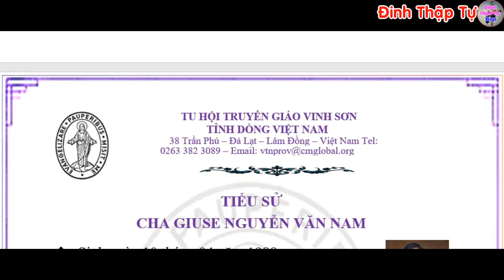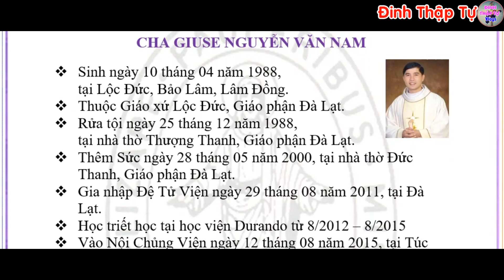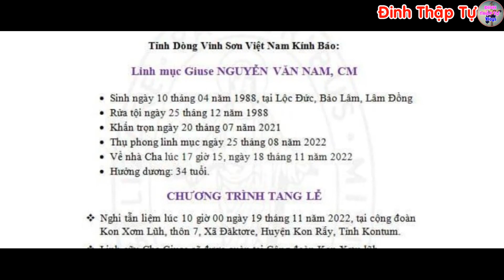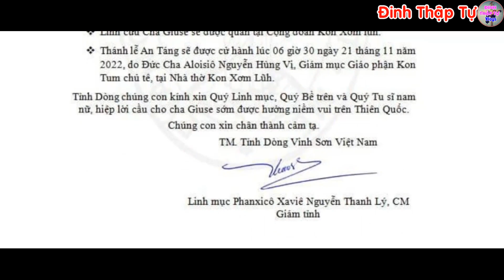🔴Tin Mới! Xót Xa Thêm 1 Linh Mục Trẻ VN Vừa Qua Đời Xin Cầu Nguyện Linh Mục Giuse Nguyễn Văn Nam, CM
Hình ảnh: TNTT Giáo Xứ Lộc Đức - Xứ Đoàn Giuse Hiền - Giáo Phận Đà Lạt